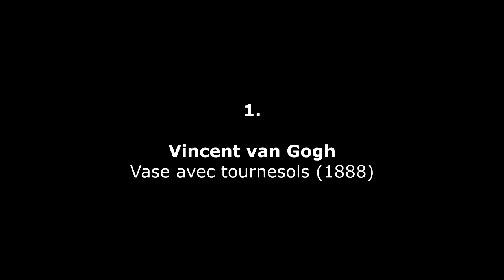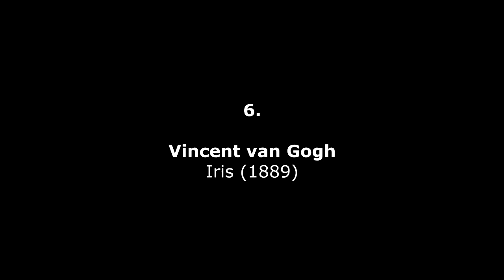Jan Freidlin : Flowers in Frame (2000)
Jan Freidlin (*1944) : Flowers in Frame, for string quartet (2000) - IPO String Quartet (live)
1. [00 :11]
Vincent van Gogh (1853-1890) : Vase avec douze tournesols (Sunflowers, Third version) (1888) Neue Pinakothek, Munich (Germany)
2. [04 :10]
Edouard Manet (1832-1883)  : Roses dans un verre à champagne (Roses in a Champagne Glass) (1882)  – Musée Cantini, Marseille (France)
3. [05 :29]
Mikhail Vroubel (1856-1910) : Lilas (1900) - Gallery Tretiakov, Moskow (Russia)
4. [07 :42]
Claude Monet (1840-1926) : Les Nymphéas (Waterlilies) (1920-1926) – Musée de l’Orangerie, Paris (France)
5. [11 :57]
Marc Chagall (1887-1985) : Les Chrysanthèmes (1926)
6.  [13 :51]
Vincent van Gogh (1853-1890) : Iris (Irises) (1889) – JP Getty Museum, Los Angeles (USA)